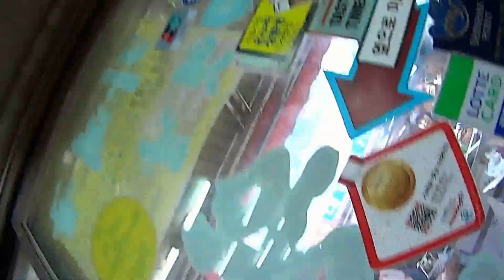Delicious Korean MANDU on Gamegol in Namdaemun market 2014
introduce Delicious Korean MANDU on Gamegol in Namdaemun market 2014